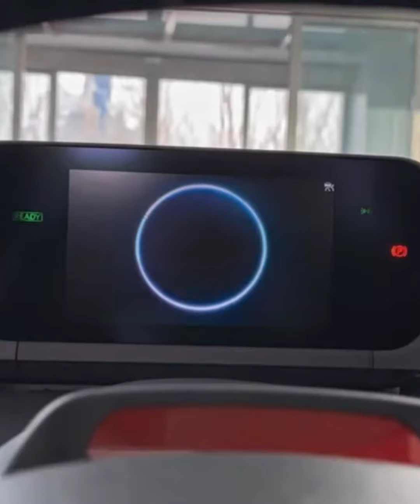Toyoto EVS क्यों नहीं बनाती। toyoto evs factsinhindi facts।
Toyoto EVS क्यों नहीं बनाती।

All types are information with a unique presentation in hindi. Keep watching. Interesting talks with knowledge, entainment, facts. Share if you like your content.

Please Note :- Some of the pics and footage are not real and not related to content and only used for related visualization purposes.

This channel does not promote or encourge Any illegal activities, all contents provided by this channel is meant for facts
Entainment purpose only.

➡️ This Applies To Developer. There is never a need to strike a video down when you can get it removed on the same day and keep the channel and yourself happy.